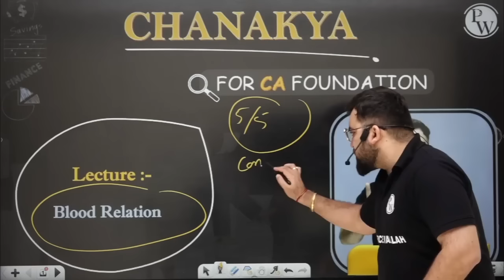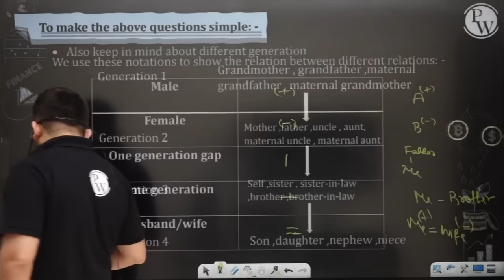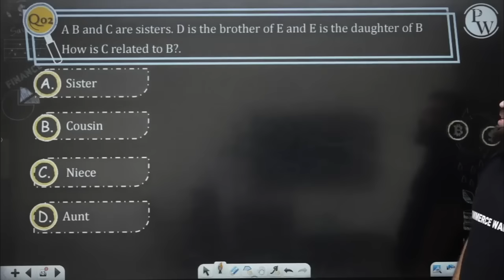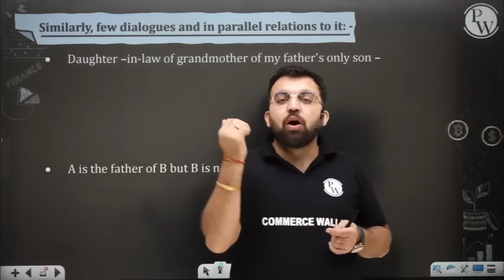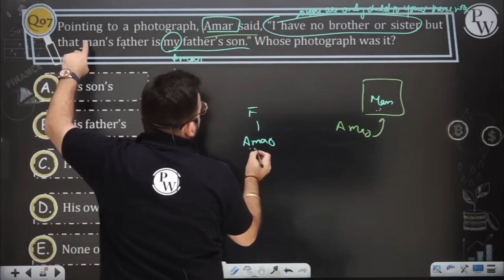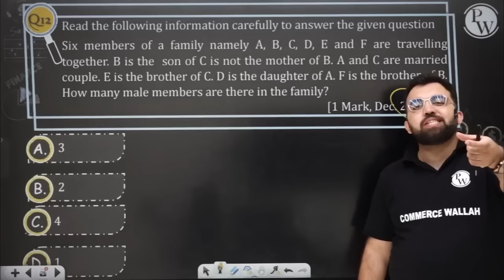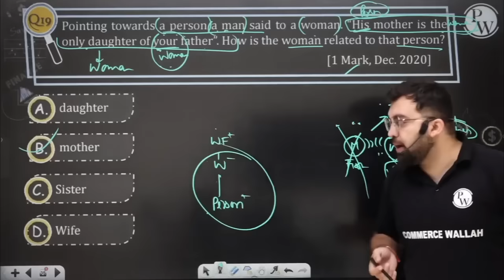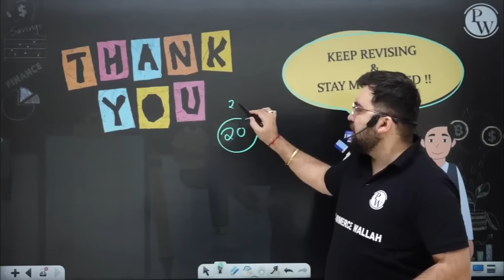Blood Relation in One Shot | CA Foundation | Maths, LR & Stats🔥